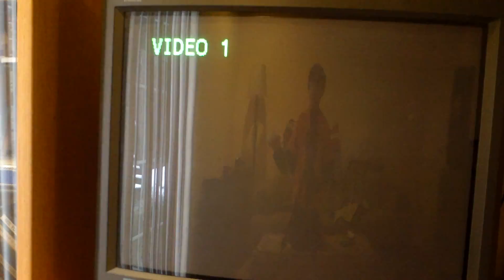[MKWii] I hack you #21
3 Races at:
Maple Treeway
DS Delfino Square
Coconut Mall